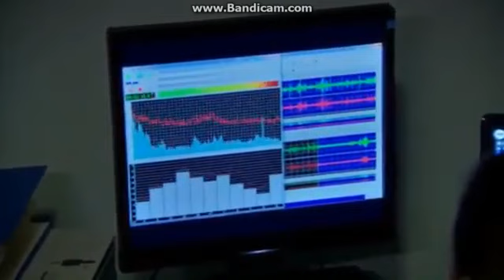Arka Sokaklar Ekibin Odasına Böceği Kim Yerleştirdi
15 Haziran 2017 Tarihinde Yayınlandı 445.Bölüm